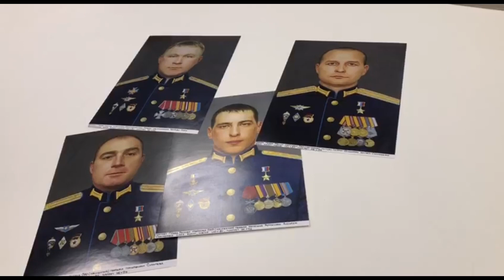После критики. Руководители РСХ запретили экспонировать портреты Героев России (!) Владимира Янаки